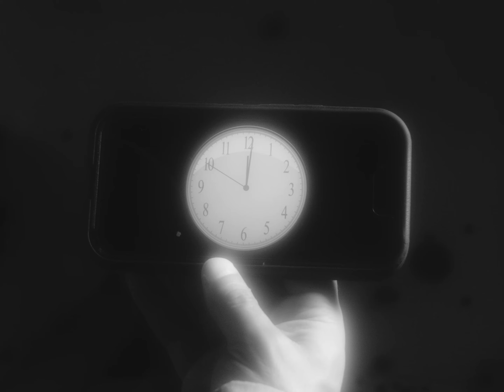Film Noir Comedy Short Film | The Case Of The Missing Fall Back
Made for the 2023 AGBO No Sleep Til Film Fest 48 hour Filmmaking Competition

Prompt:
"In this challenge, participants are required to create a short film that explores and manipulates the concept of time. Whether it's sped up, slowed down, time travel, time loops, or various timelines, make us rethink our understanding of time within storytelling."

Logline:
Detective Boyle visits the Time Factory to investigate why day light savings did not end, and time did not change back an hour.

THOMAS TULAK

CHRIS WARREN

Cast
JOSH FLASHMAN
ABBY THOMAS

Developed by
THOMAS TULAK
ADAM THEDE
JENNIFER GRIMES
GINA DIADONE